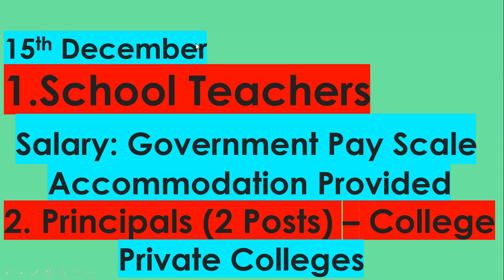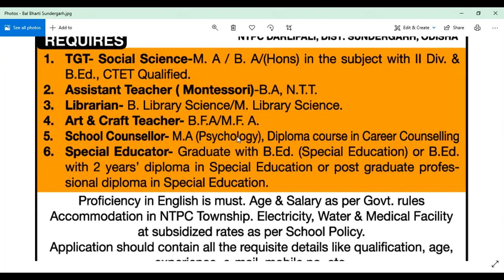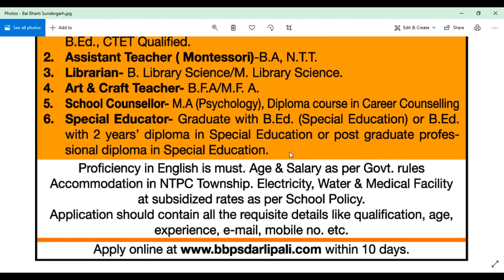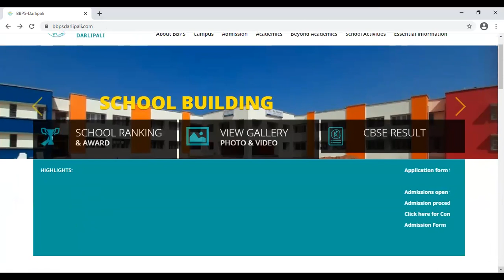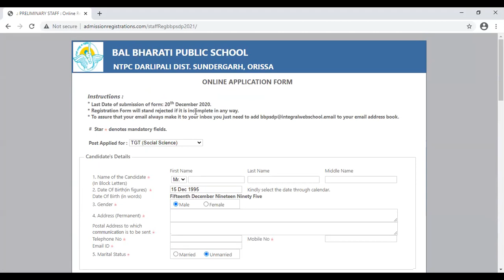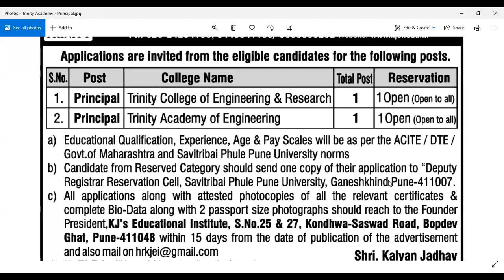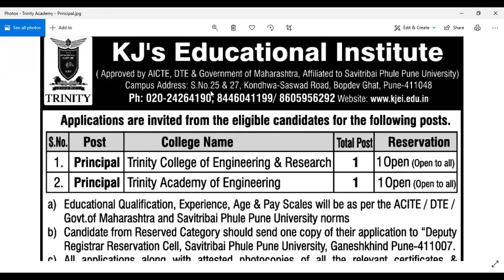Jobs for School Teachers (Govt Pay Scale) and Principal - Great Opportunity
Jobs for School Teachers at NTPC (Government Pay Scale) and Principal - Great Opportunity. Vacancies for School Teachers and Principal at 2 different locations.